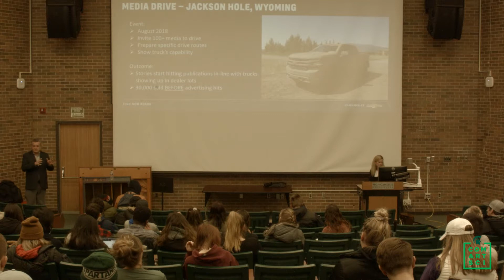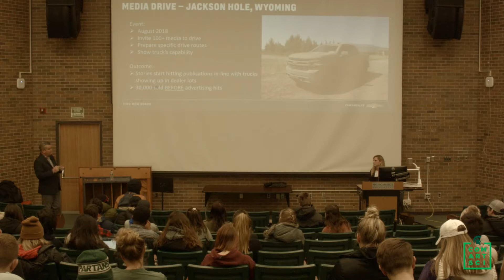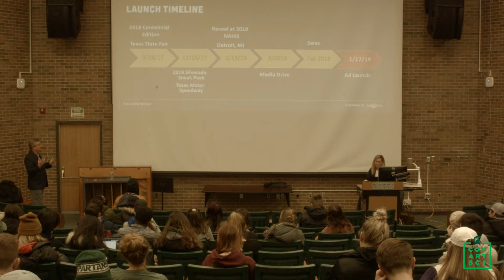Terry Rhadigan, General Motors: The Role of Integrated Marketing Communications in Brand Building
Terry Rhadigan, Executive Director at General Motors Company returns to his alma mater to talk about the approach to launch the 2019 Chevy Silverado. Rhadigan shares how PR and communications were used interchangeably to support the brand—making it relevant, and bring it to life through storytelling.

College of Communication Arts and Sciences
Department of Advertising and Public Relations
ADV 413 Speakers Series (educational)